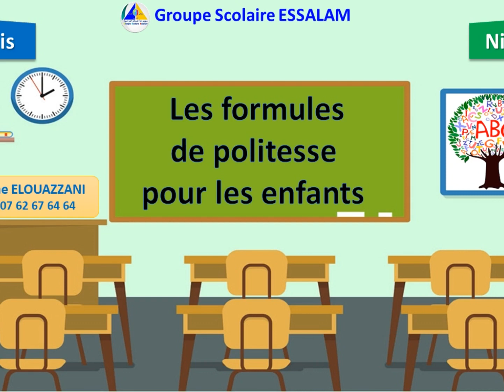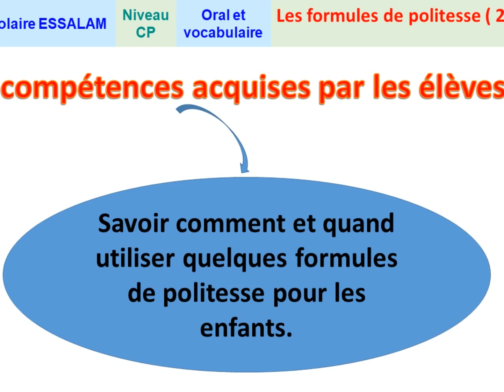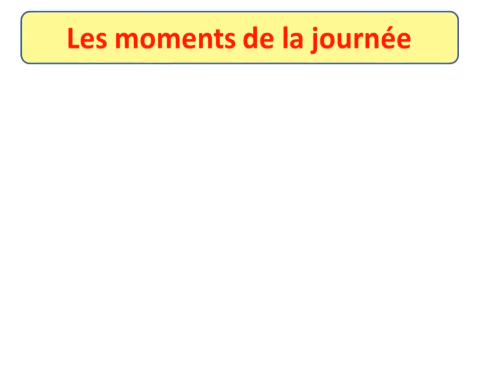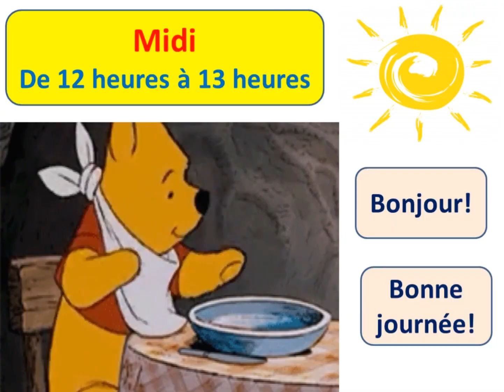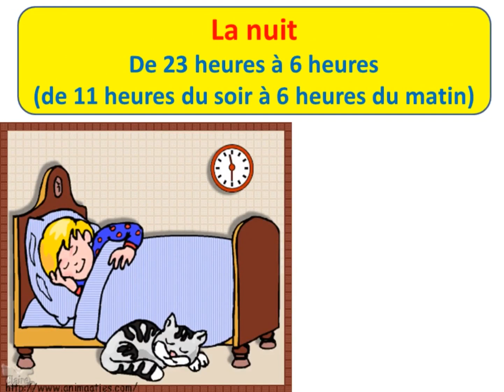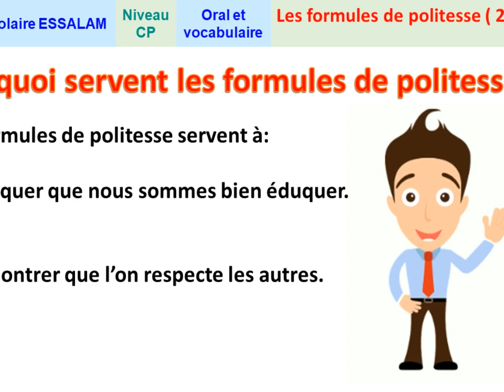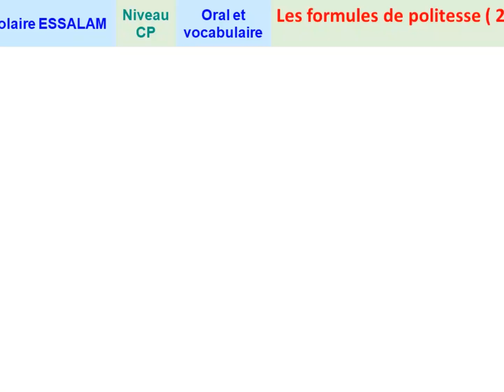Les Formules de Politesse - Oral et Vocabulaire - CP